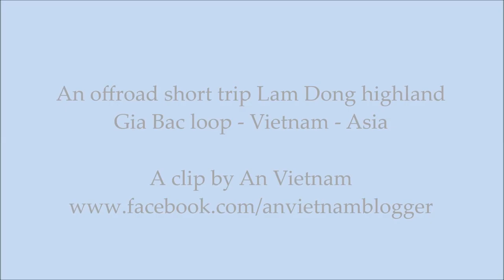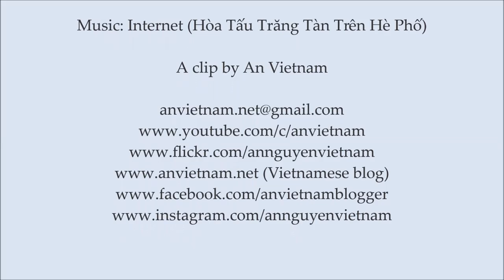Một mình vượt đèo Gia Bắc | An offroad short trip to Gia Bac loop Vietnam | An Vietnam Blogger